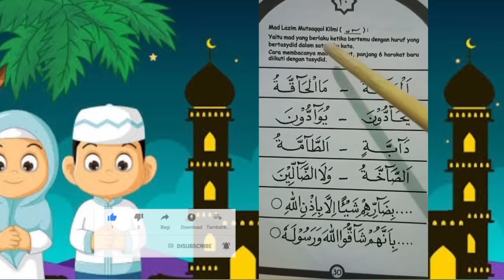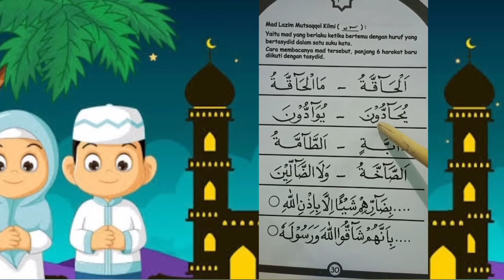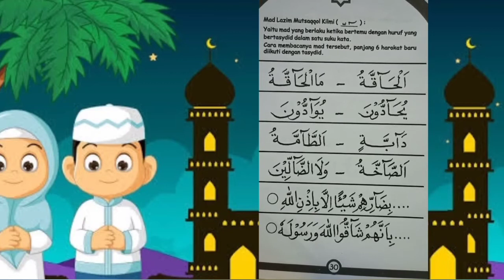Belajar mengaji kibar C halaman 30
Erni Hamzah